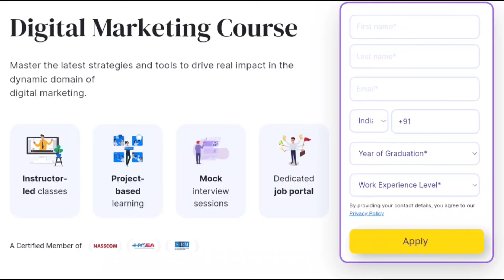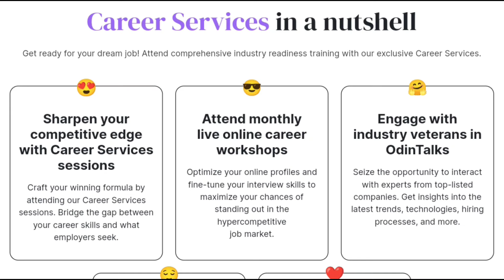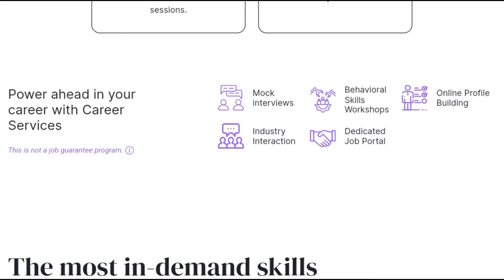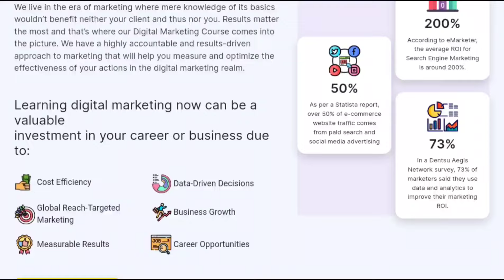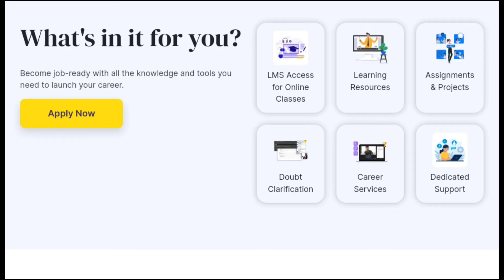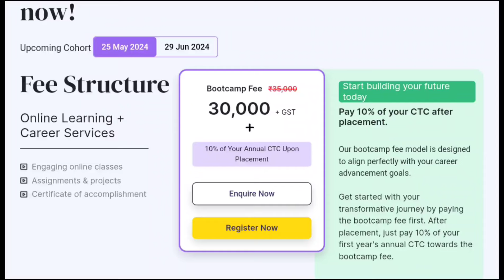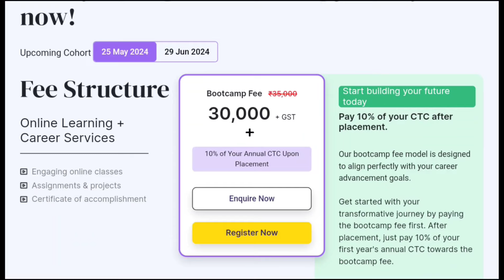3 నెలలు ట్రైనింగ్ ఇస్తారు || Latest Jobs In Telugu || Odinschool Digital Marketing Course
Become a marketing hero with OdinSchool's 3-month Digital Marketing Course! Learn proven strategies, winning hacks, and more!
digital marketing jobs are trending jobs present and future.  In this digital marketing course you will learn everything and get practical experience. After training you will get unlimited job opportunities and placement assistance.